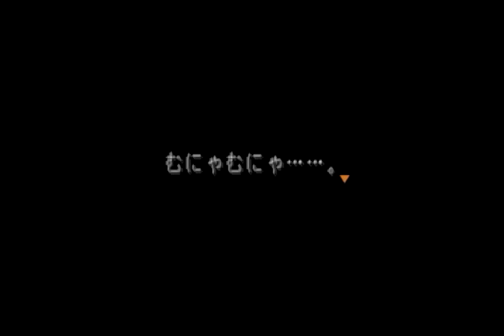【デュープリズム】#14 剣がきかないブキミな人形【実況】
カローナの街～カローナの森

湖水の遺跡から戻ってベルとデュークが待つ酒場へ(^^)/
ゴロツキたちいいやつ…なのか？ｗ
マヤ無事なのかなぁ(´・ω・)

＊ネタバレは×！攻略情報、匂わせもおひかえくださいませ（o_ _)ｏ））
☆みんなが楽しめる動画作りにご協力お願いします(*´ω`*)
＊レモンサワーを片手にどうぞごらんください～(*'▽')